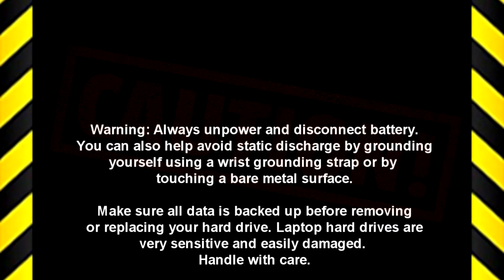Dell Vostro 2521 (P27F001) Web Camera How-To Video Tutorial